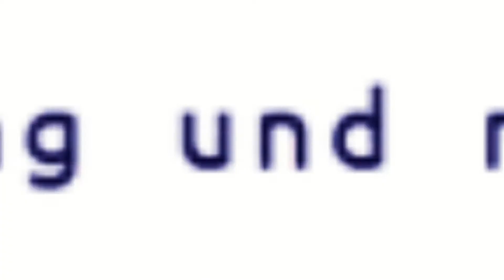Elgato Wave:3 - Premium USB-Kondensatormikrofon zum Streamen, Podcasten, Aufnehmen, Gaming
amazon